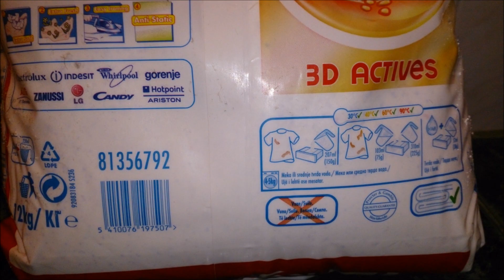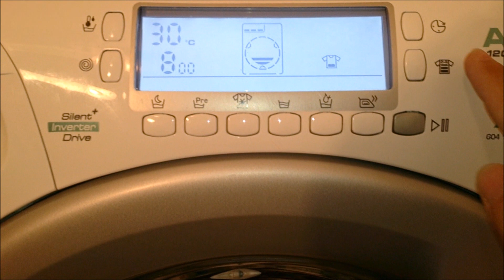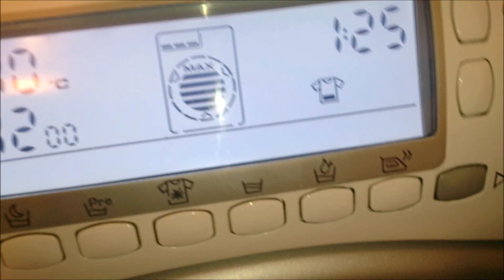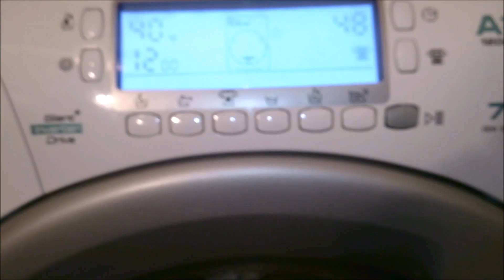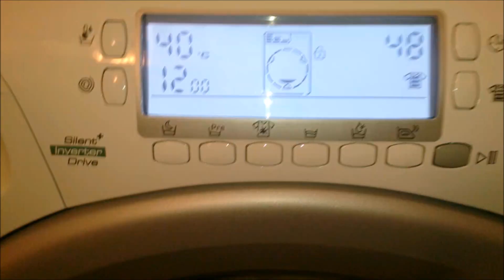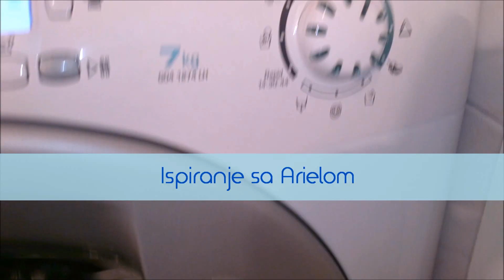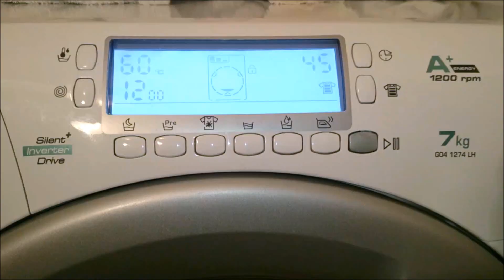Test :: Ariel vs Persil (SRB, SLO, HR, BiH, MNE, BG, RO, HU)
Test 2 premium deterdzenta na nasem trzistu, ali i u celom svetu. Ariel i Persil.

Iako se Ariel pokazao da bolje pere na nizim temperaturama, Persil se znatno bolje ispira, i bolje pere na visokim temperaturama.